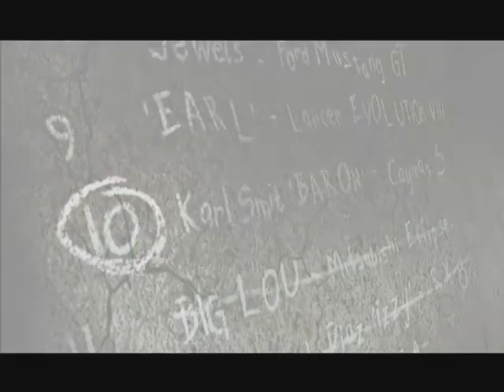Need for Speed Most Wanted (2005) Career Part 15